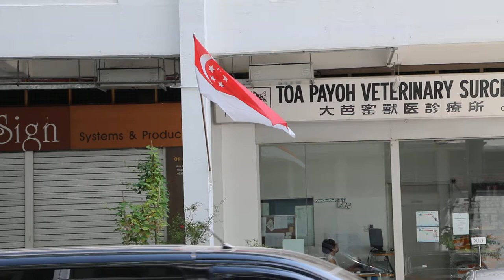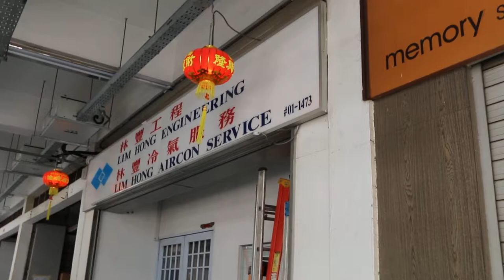Outside view of Toa Payoh Vets, Singapore on Monday Jul 23, 2018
External view of Toa Payoh Vets, Singapore. It is located in an industrial park.